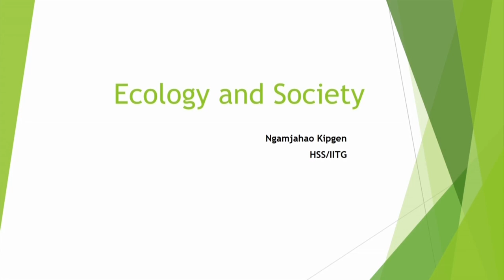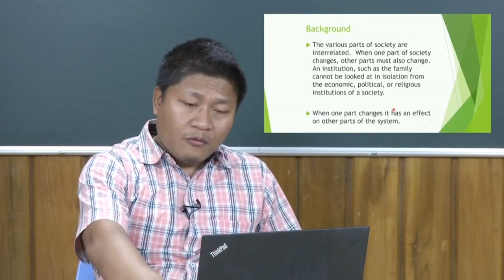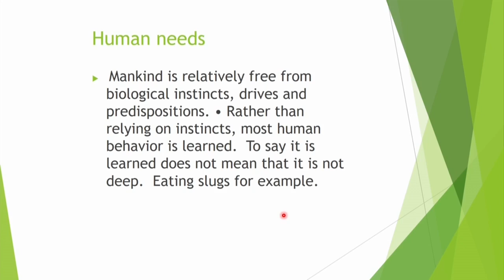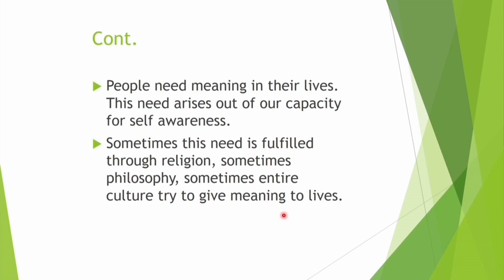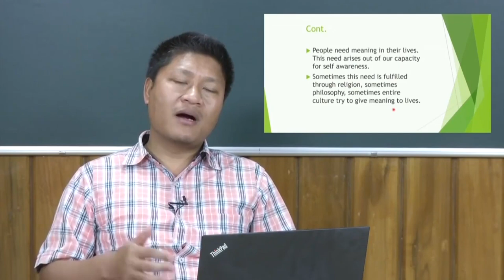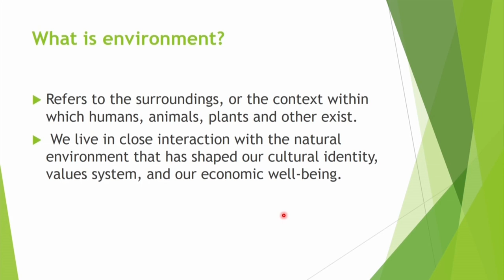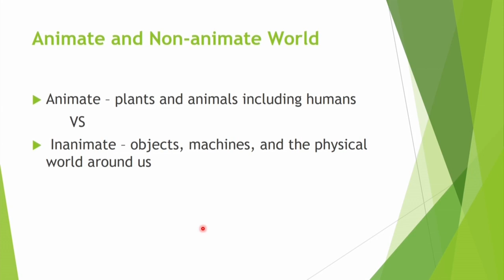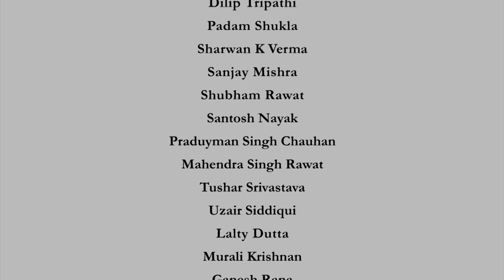Ecology and Society 1